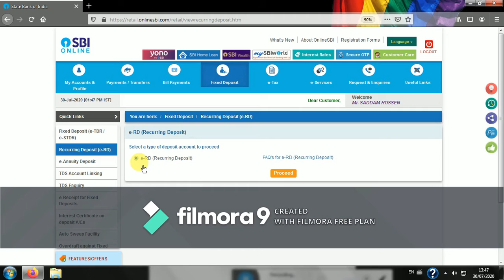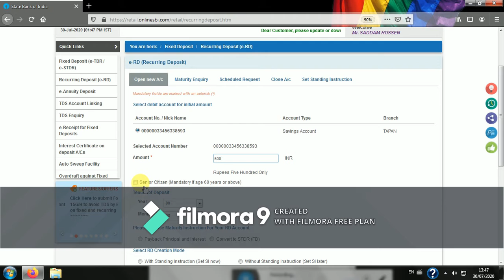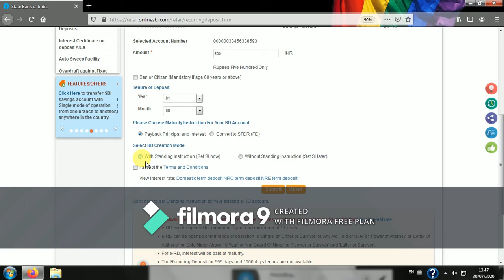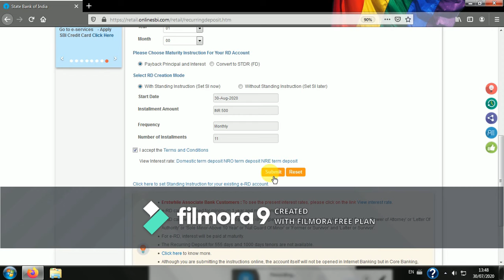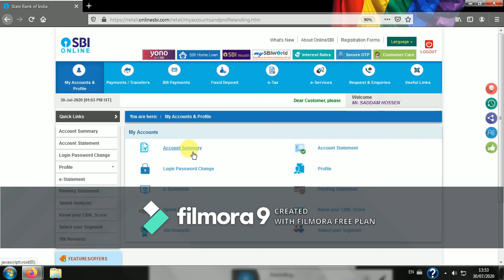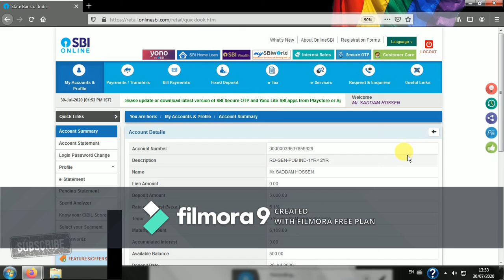How To Open RD in SBI Through Net Banking & Mobile Banking with out branch visit | e rd account open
In this video I have seen how you can open recurring account in State Bank of India through your net banking.

How To Open RD in SBI Through Net Banking & Mobile Banking

*** इस वीडियो में मैंने देखा है कि आप अपने नेट बैंकिंग के माध्यम से भारतीय स्टेट बैंक में आवर्ती खाता कैसे खोल सकते हैं।

*** एसबीआई में नेट बैंकिंग और मोबाइल बैंकिंग के जरिए बिना ब्रांच विजिट के आरडी कैसे खोलें | ईआरडी खाता खुला

Following me on Social media pages
Fellowing on Facebook Page

 & dont forget like button, drop your valueable comment on comments box.

Please Visit Again Have a Nice Day